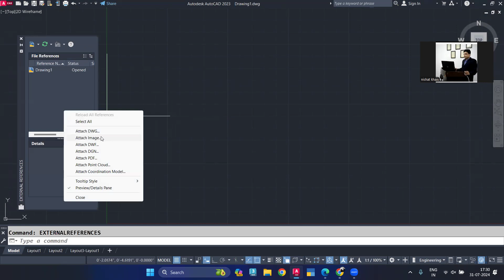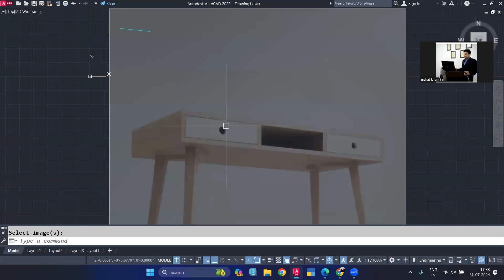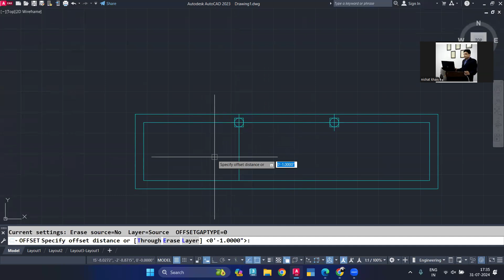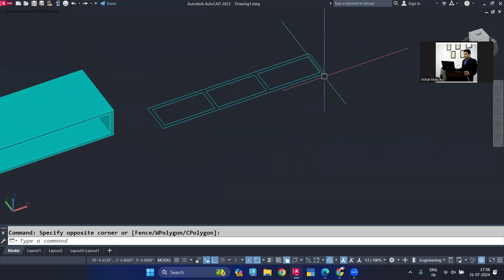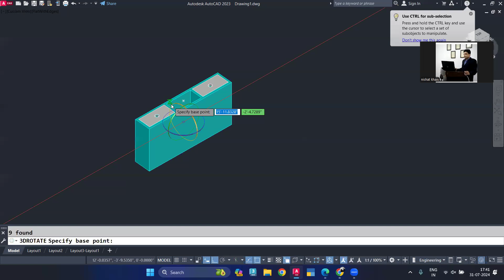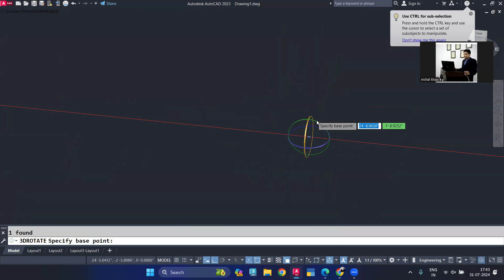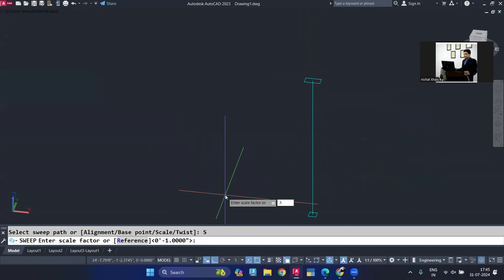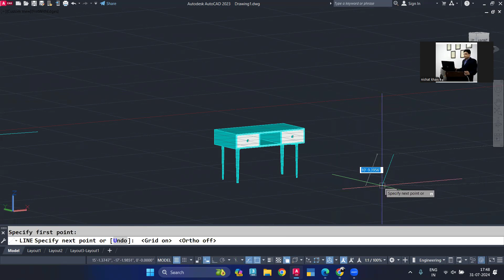How to Make Wooden Desk Design || DIY Wooden Desk Design - EASY Step-by-Step Tutorial! (2024)